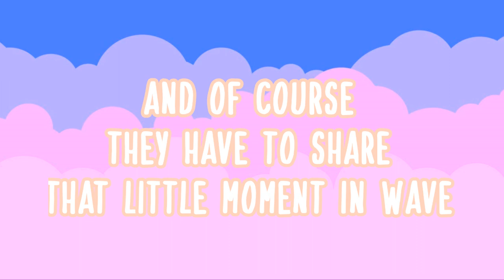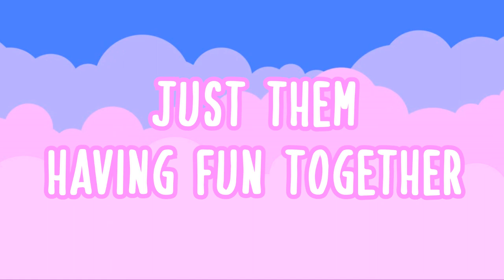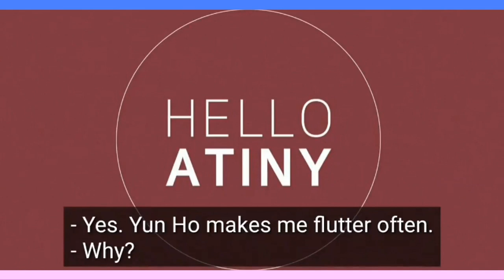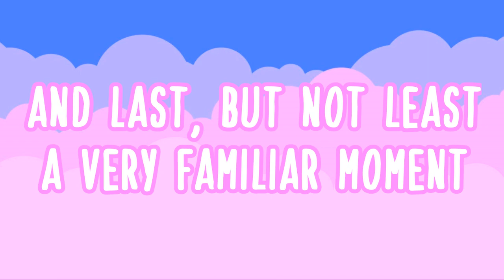☺ Yunsan moments to make you smile ☺| Yunho & San | ATEEZ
Hello dear people, it's me again, yeah, it's been a while but here I am with another compilation of new moments :3 ❤

Of course, none of these fancams are mine (I didn't cut any of the credits ^^) and this video wouldn't be possible without these beautiful Twitter accounts, so go follow them ☺❤:

Song:
ATEEZ - Not Too Late '밤하늘' | Music Box Version (Lullaby Ver.)